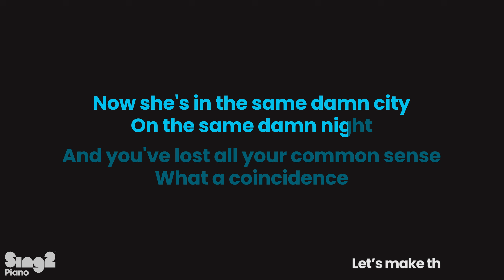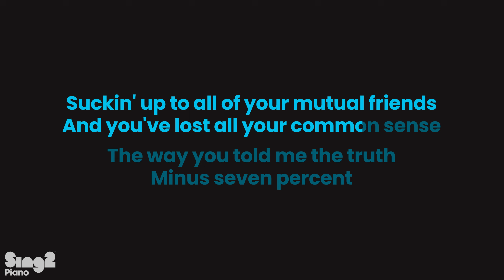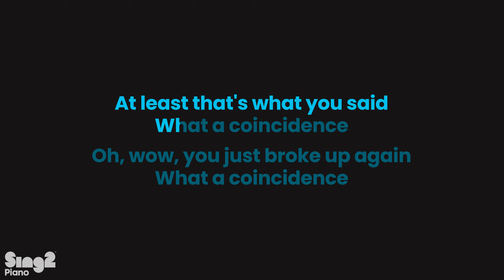Sabrina Carpenter - Coincidence (Piano Karaoke)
Sabrina Carpenter - Coincidence | Piano Karaoke Instrumental

1. @Sing2Piano on YT | Mention @Sing2Music on Socials

1. Vote via our community page polls every New Music Friday
2. Write it in the Comments 💬 (we read them all)
3. Directly via:

𝗥𝗲𝗵𝗲𝗮𝗿𝘀𝗮𝗹 𝗖𝘂𝗲𝘀 🎧
00:00 Intro
00:06 Verse 1
00:44 Interlude
00:51 Verse 2
01:36 Interlude
01:42 Bridge
02:07 Outro

𝗟𝗬𝗥𝗜𝗖𝗦
originally performed by Sabrina Carpenter
Words and Music by Julia Michaels, John Ryan, Amy Rose Allen, Ian Kirkpatrick & Sabrina Annlynn Carpenter

The second I put my head on your chest
She knew she's got a real sixth sense
Now her name comes up once
Then it comes up twice

And without her even being here
She's back in your life
Now she's in the same damn city
On the same damn night

And you've lost all your common sense

Last week
You didn't have any doubts
This week, you're holding space for
Her tongue in your mouth

Now she's sending you some pictures
Wearing less and less
Tryna turn the past
Into the present tense, huh

Suckin' up to all of your mutual friends
The way you told me the truth
Minus seven percent

Your phone just died
Your car drove itself
From L.A. to her thighs

Palm Springs looks nice
But who's by your side?
Damn it, she looks kinda like
The girl you outgrew

Oh, wow, you just broke up again